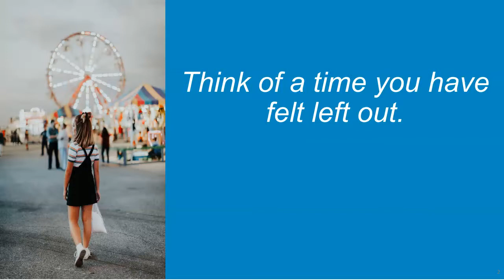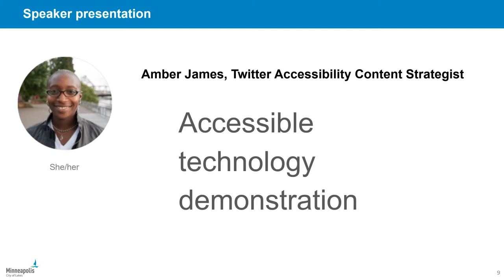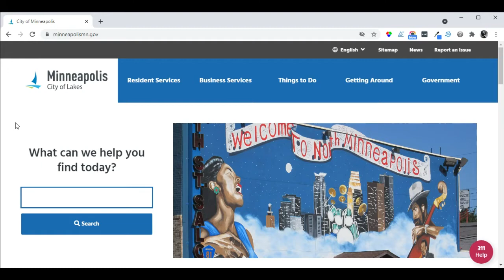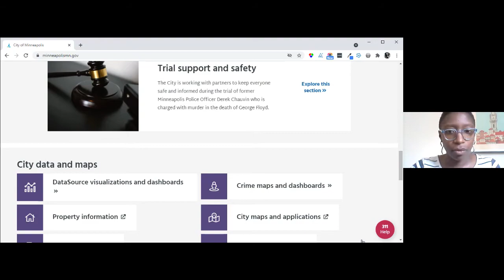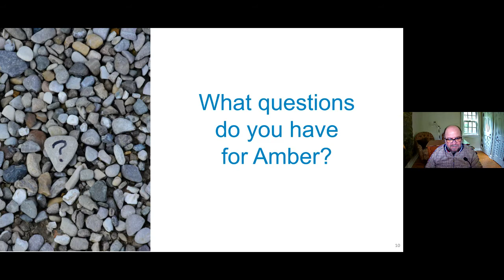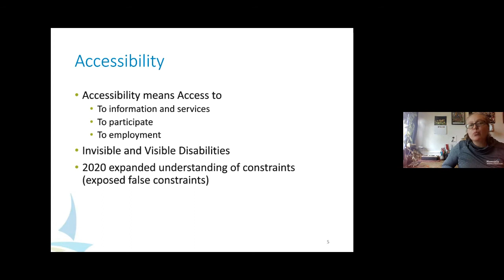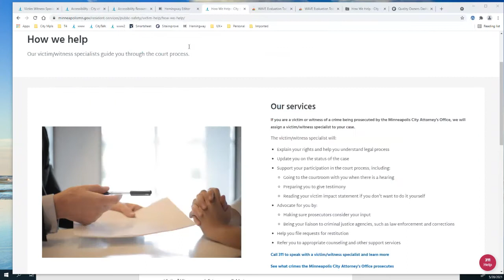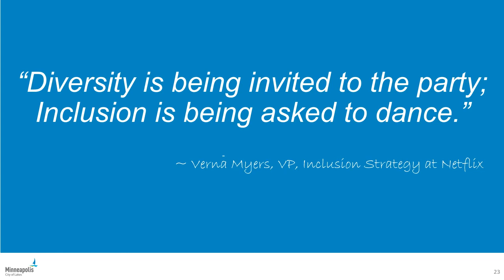Accessibility Awareness Session to Celebrate GAAD